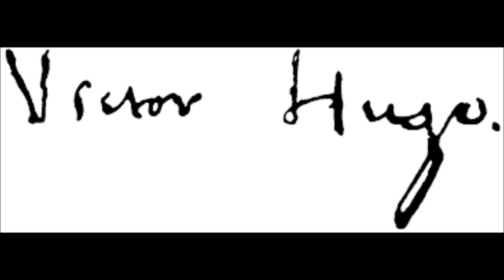Tristesse d'Olympio, Victor Hugo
dit par Anne Plumet